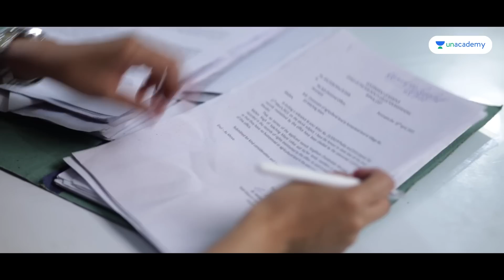Postings of an IAS Officer in India | IAS Pooja Elangbam | Officers On Duty E70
Becoming an IAS officer is a dream for many. Lakhs of aspirants appear for the tough UPSC Civil Services Examination (CSE) to become an IAS officer but only a few make the cut.
So how does life change for the ones who do make the cut?
What does a day in the life of an IAS Officer typically look like? Is there a fixed daily schedule? What are the responsibilities? How is the life of an IAS Officer in India?

Civil services bring job security, which is what is believed by a large number of people in our country. For another section of people, it is believed that civil services will bring them power and will elevate their social status. And finally, there's another section of people who want to clear this prestigious competitive exam to be able to serve the needy with basic amenities, and also to be able to increase the standard of living of all citizens of the country.

Pooja Elangbam is an Indian Administrative Service (IAS) officer from North East India. She is an officer of the 2018 batch and was able to secure 81st rank in the UPSC Civil Service Examination. The key point here is that she was able to clear the prestigious examination without any coaching based on her studies.